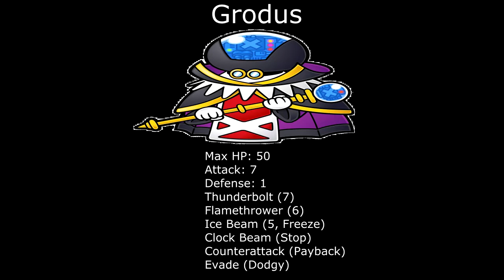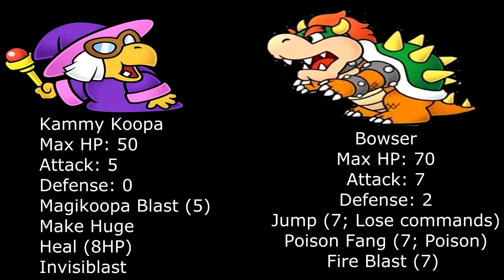Paper Mario: The Thousand-Year Door: Chapter 8 - Episode 4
We finally meet Grodus for the first time. Oh boy stuff gets real